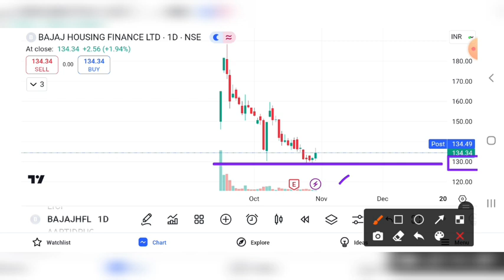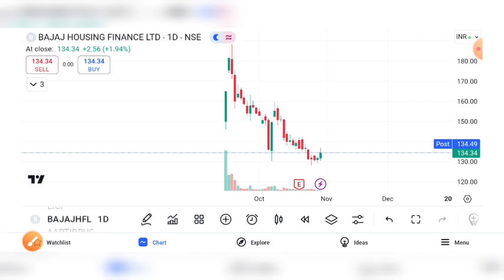BAJAJ HOSUING FINANCE SHARE UPDATE | BAJAJ HOUSING FINANCE SHARE LATEST NEWS